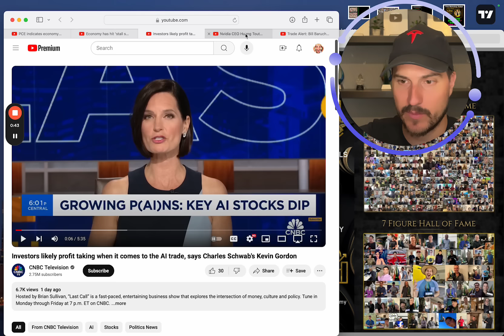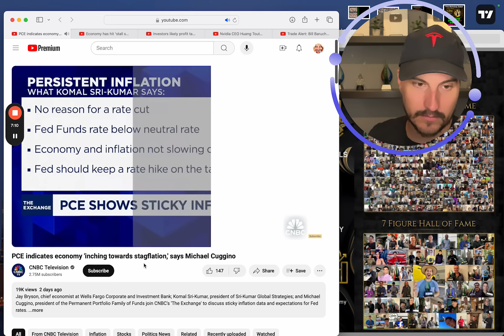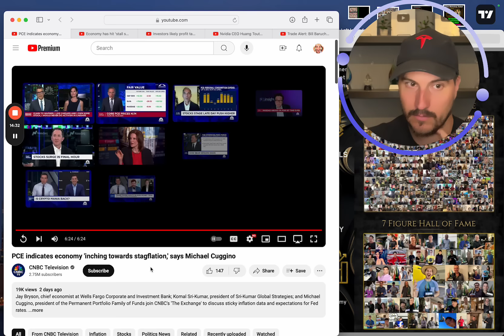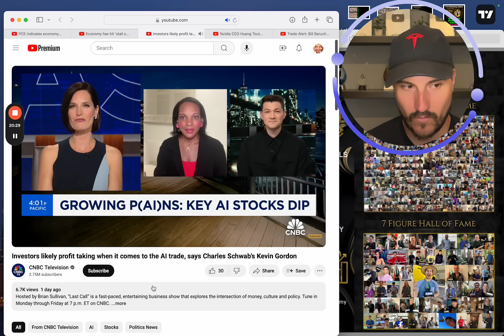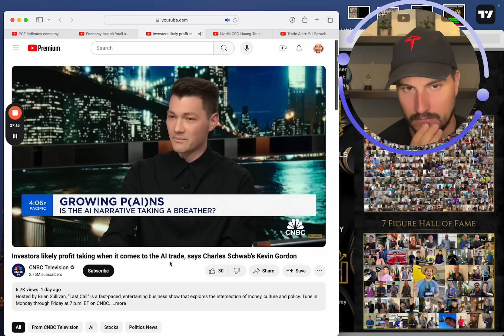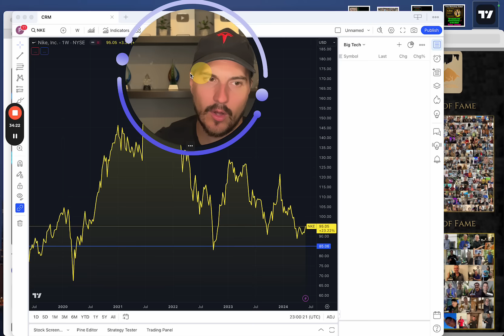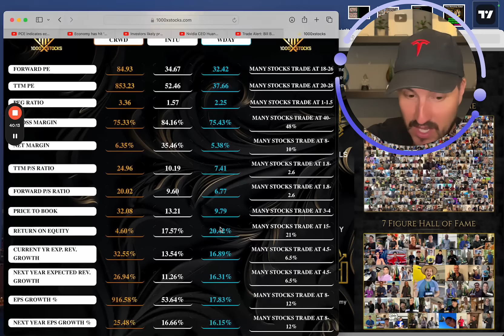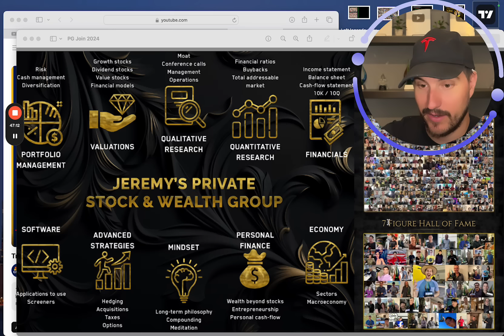My New Stock investment Could be a MISTAKE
7 Steps to 7 Figures+ in stocks - Free Workshop

Financial Education